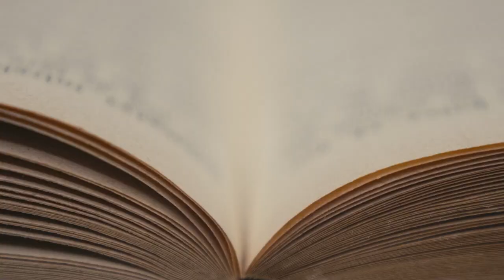Giovanni Rodríguez. Mimalapalabra Editores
Giovanni Rodríguez, autor y editor de Mimalapalabra, nos cuenta un poco acerca de este proyecto editorial.

(Video creado y producido por Erick Inestroza y Avistar).